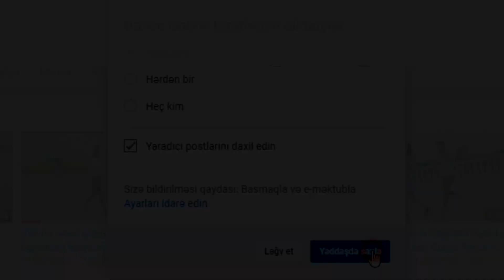QAFQAZ Daglarinda Super Lezginka Reqsi 2020